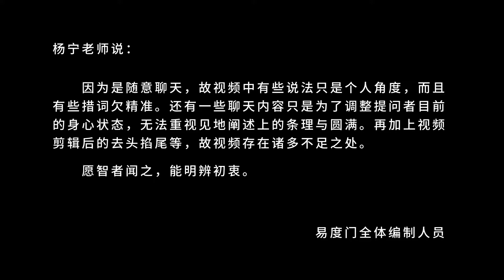排胎毒 易度门 聊天室汇辑2012年8月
排胎毒
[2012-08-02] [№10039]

Last update at 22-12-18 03:19:04